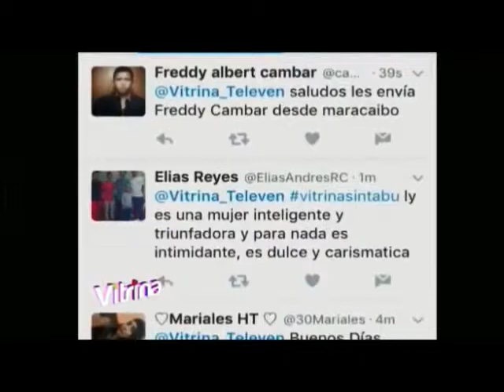¿Las mujeres exitosas intimidan a los hombres?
27 04 17

Programa Vitrina - Televen
Venezuela

Msc. Jenny Marques
Sexologa